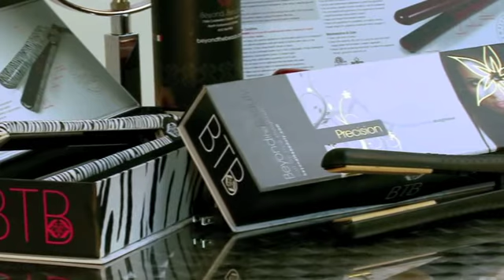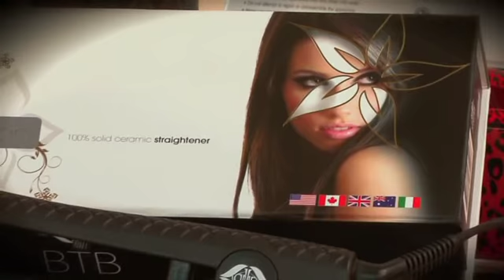Beyond the Beauty Iron